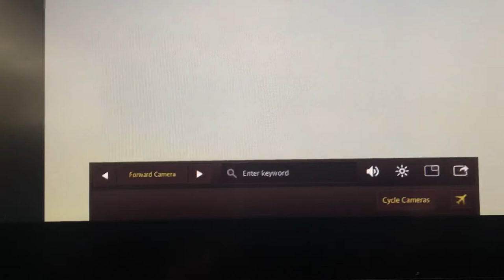Airbus A380 Tail camera view -Take off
This video is just to show how the camera shows Flight Take Off as shown on the media  screen on passenger seat.

This is not a simulator but real flight camera video.

Etihad  A380 tail camera view take off at Dubai International Airport DXB